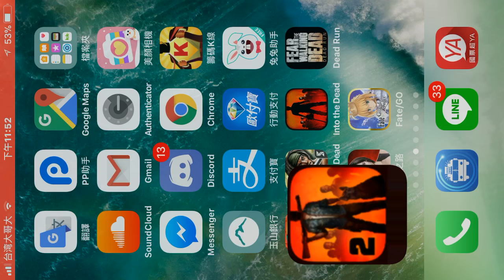勇闖死人谷2 Into the Dead2：奪命狂奔2 day.4 朗埃克森林